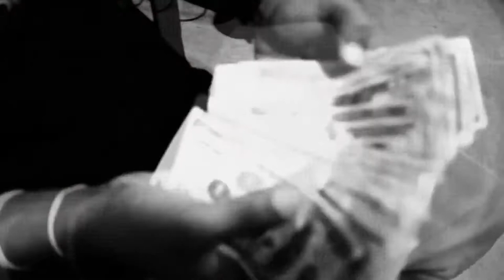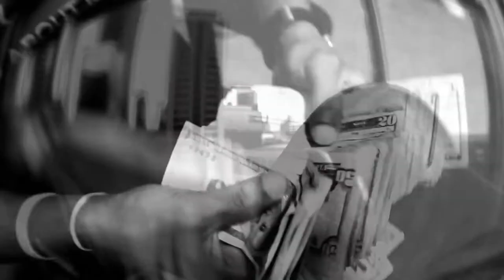Bam Yurp_Long Story Short Trailer pt 1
Koming Soon
Yurp Global inc
Madoff Records